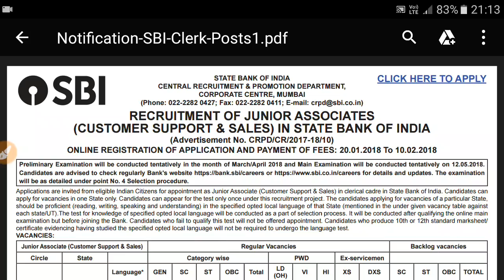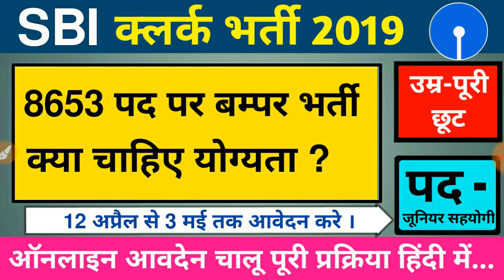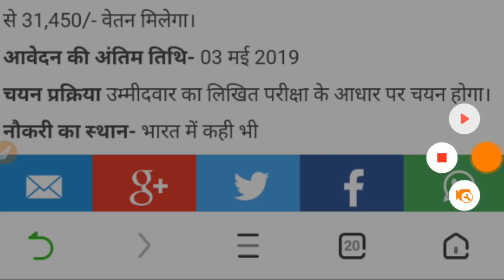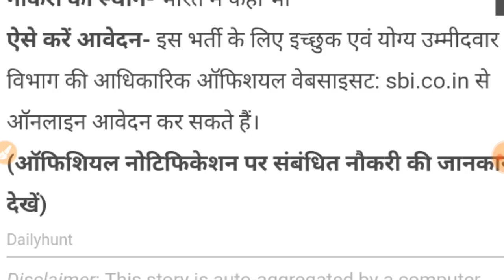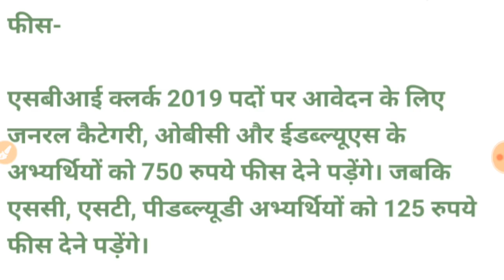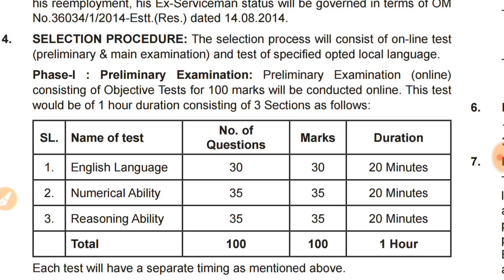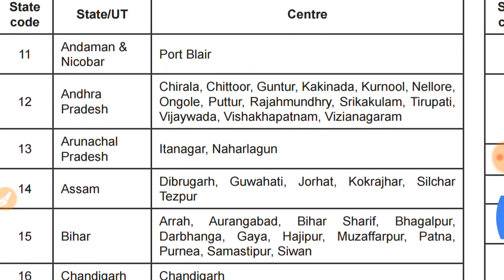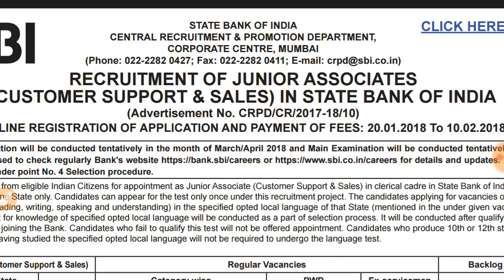SBI Clerk 8653 Posts Notification 2019 || All India Vacency ||#8653 Post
SBI Latest Goverment Job
Post :- 8653
Post Name :- Junior Associate
Qualification :- Graduate
Age :- 20 To 28 Years
Apply Date :- 12 Aprail To 3 May
 Other Realeated Update This Video
Gov. Latest Job ||
Government Job 2019 ||
Sarkari Job ||
Job 2019 || All India Vacency ||
SBi Clerk Vacency || 8653 Post || All India Job ||